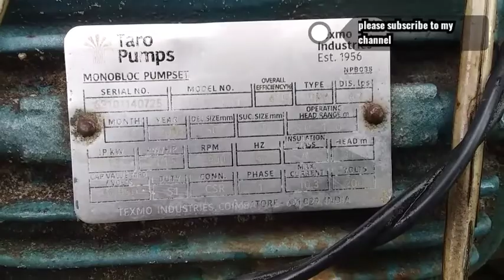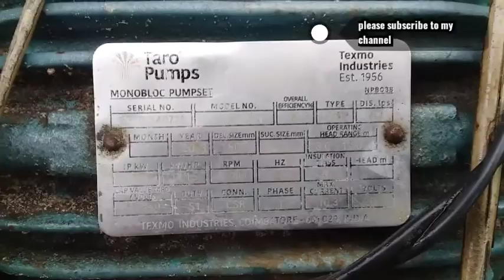High performance water pump, water pump, Installing 1.5 hp texmo water pump, water pump installation